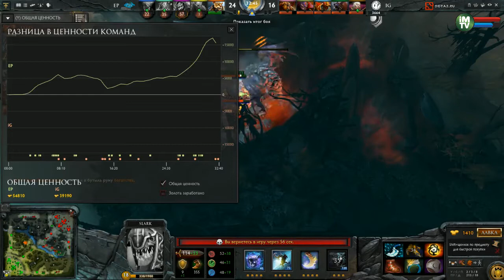IG vs EP, i-League Season 3, Game 2